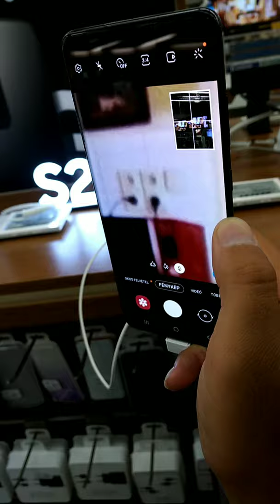Galaxy S20 Ultra camera: See Samsung's 108-megapixel and 100x zoom photos impressive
I've spent the last week posting photos from the Galaxy S20 Ultra review unit that I got last week, and it's been a blast discovering what this camera has to offer, and how my views on it have evolved. That's because the camera, more than any of the of the Ultra's other impressive-sounding specs, is what makes Samsung's most advanced S20 so distinct from the standard Galaxy S20 and S20 Plus. It even compares favorably to the camera in the iPhone 11 Pro.

At this point, I've shot more hundreds of photos on the $1,400 Galaxy S20 Ultra, peering at them closely on the device's 6.9-inch screen and zooming in on my computer screen. It'd be overkill (and probably break your browser) if I shared them all here, so consider these the highlights.